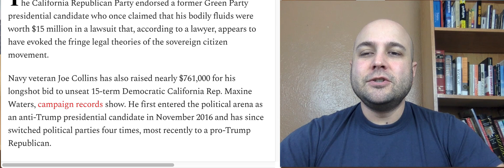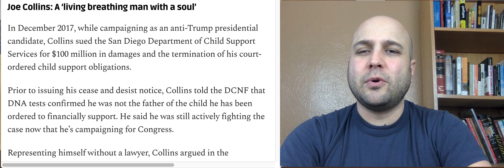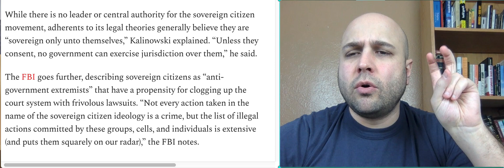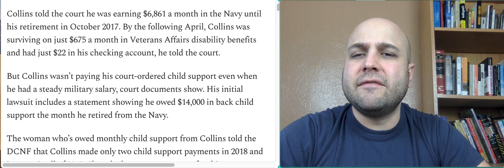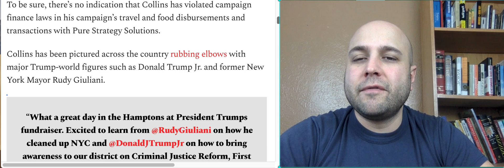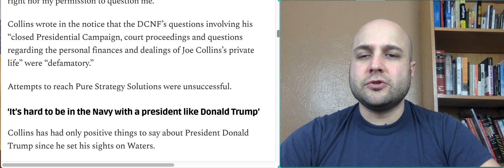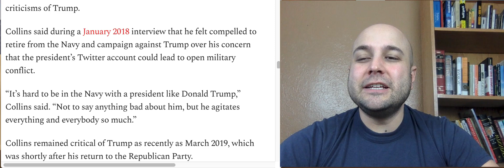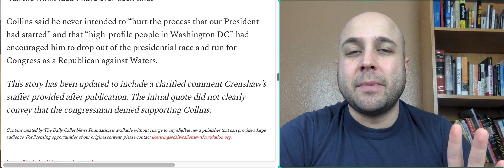Likely Sovereign Citizen Joe Collins Runs For Congress: Says He Does Not Consent To Laws! 😑😑😆😆